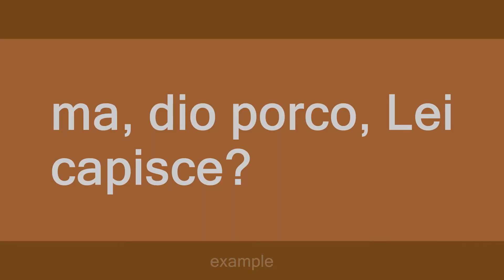dio porco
Slang flashcards: